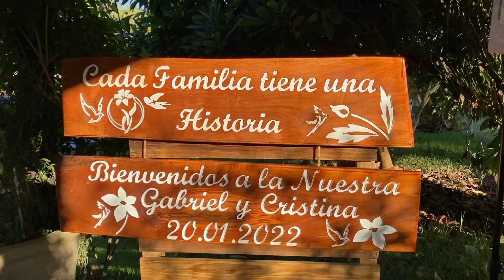Boda de Tina y Gabriel